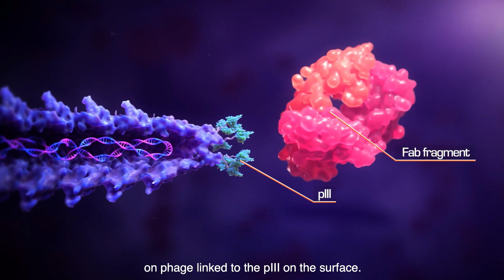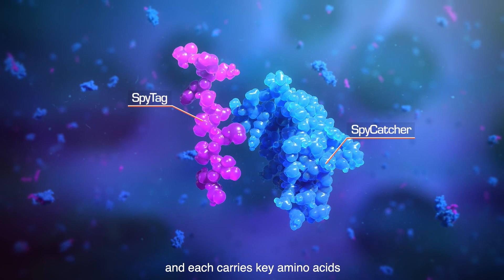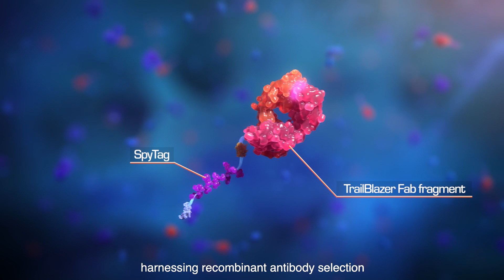TrailBlazer Antibodies Enable Site-Specific Conjugation and Fast Format Conversion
Discover how SpyTag-SpyCatcher technology has been combined with antibody phage display to make TrailBlazer Antibodies. See how this innovation enables site-directed conjugation with controlled degree of labeling and lot-to-lot consistency, plus fast antibody assembly into multiple stable formats. Improve assay design, performance, and reproducibility.